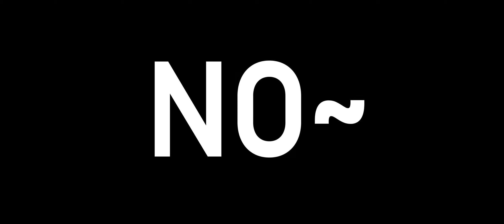【𝙋𝙈𝙑】𝙄 𝘿𝙖𝙧𝙚 𝙔𝙤𝙪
Haven't updated for a long time.I don't know what to do. So I can only release the stock from a few months ago.